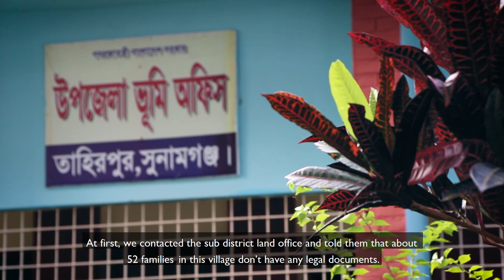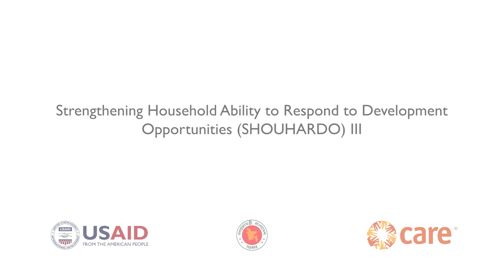My land, my identity: Access to Khas Land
According to the Bangladesh Bureau of Statistic (BBS) 2016, around 4.5 million people are landless which poses a huge challenge to address food security in the country. The Government of Bangladesh has a Khas land settlement policy initiated in 1997 to distribute Government-owned agricultural land.

CARE Bangladesh's Strengthening Household Ability to Respond to Development Opportunities (SHOUHARDO) III is a gender-equitable food security program funded by the United States Agency for International Development (USAID) and the Government of Bangladesh. After several advocacy efforts of the program, 52 households of the Pataboka village in Sunamganj district have received 2.595 acres Khas land.